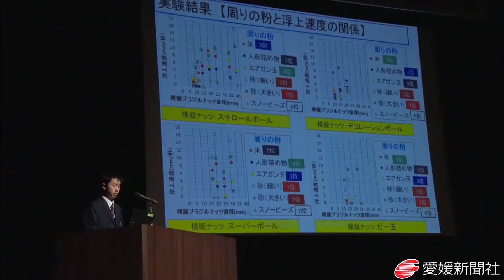知事賞に川島さん 県理科研究作品表彰式・愛媛新聞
自然や科学の不思議を小中学生らが実験や観察して調べた成果の出来栄えを競う２０１８年度の理科研究作品表彰式が９日、松山市上野町の愛媛県生涯学習センターであった。最高賞の知事賞には、小惑星イトカワに関して研究した今治明徳中学校１年の川島聡真さん（１３）が選ばれた。